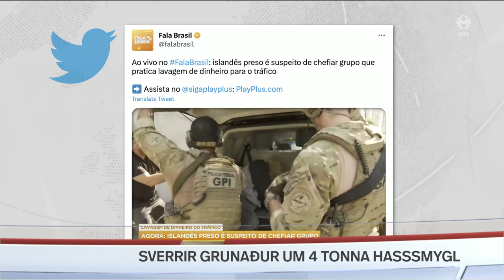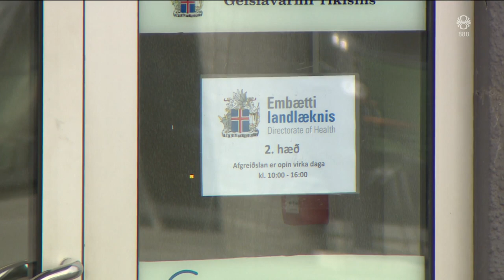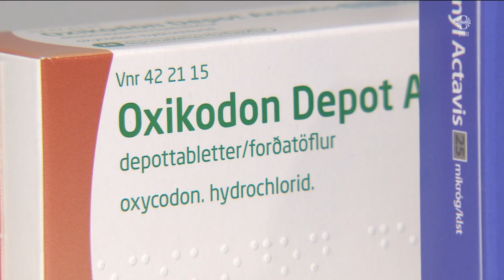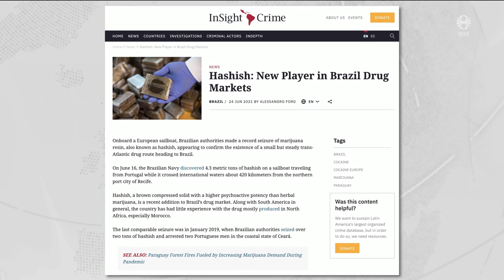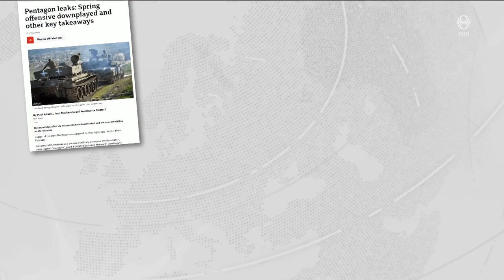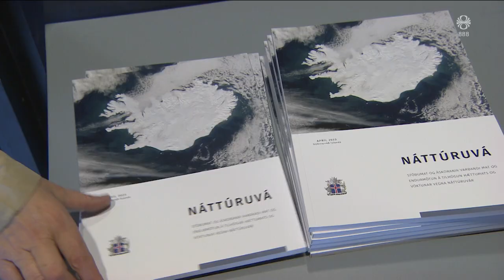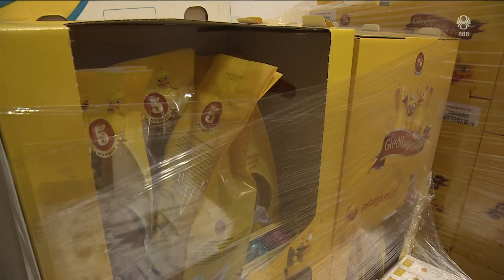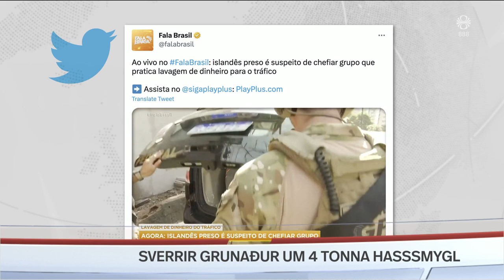Fréttir - 13. apr 2023